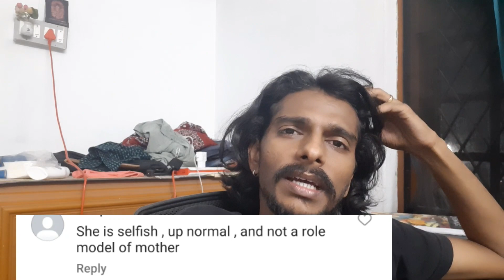മക്കൾ തെണ്ടിതിരിയണ്ടിവന്നാലും അവരെ സഹായിക്കില്ല എന്നല്ല | Nyla Usha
പിന്നല്ലാതെ എന്നും കാലിന്റെ അടിയിൽ ഇരിക്കണോ മക്കൾ | Nyla Usha
Malayalam Film